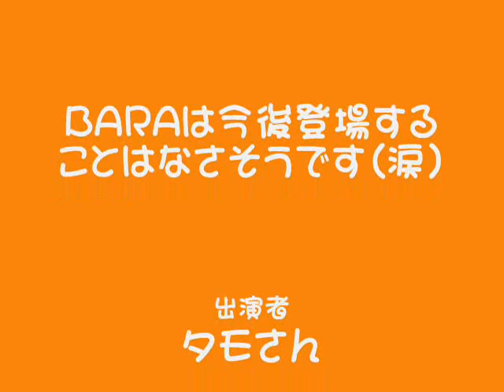MMステーション KARA と BARA